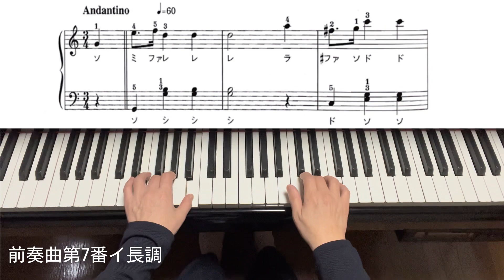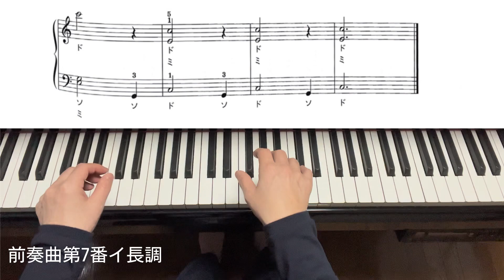【前奏曲第7番イ長調】ドレミカナふり・手元手本付き／簡単ピアノ初心者クラシック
ピアノ初心者向き簡単ピアノ　カナフリ楽譜・手本付き簡単クラシック　※他にも多数曲あります。